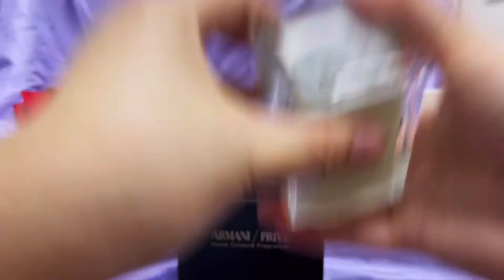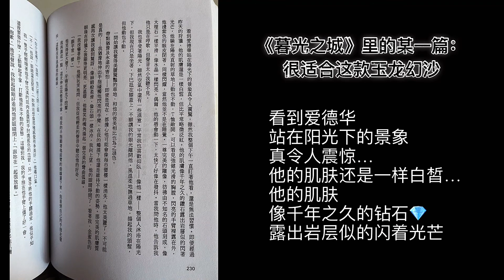【玉龙茶香/玉龙幻沙】的快乐开箱视频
【今天来个玉龙幻沙的开箱视频哦】
感动死我了，
不懂走了什么开心花钱运，
竟然给我找到最后一瓶玉龙茶香，
还是限量幻沙版本的！
我真的好开心啊！
钱💰也花得很甘愿。
谢谢KLCC的 SA帮我预留，爱你😍
价格有点小贵，要马币680。
所以我是在试了分装后，
确定自己真的一见倾心的情况下才买入整瓶100毫升的。
（可是还是很舍不得用啊～）
玉龙茶香的味道真的很令人上头。
白话一点就是有冻柠茶(ice lemon tea)的味道🤤
香港冻柠茶的味道，
和嘎嘎好搭哦🥰
终于圆梦啦！非常开心！
我爱嘎嘎😍
嘎嘎爱我🥰